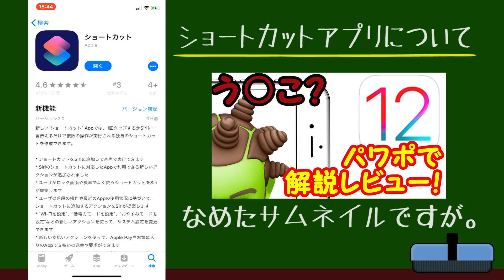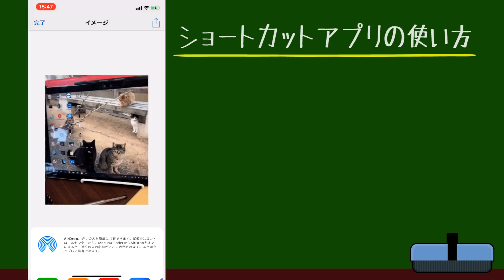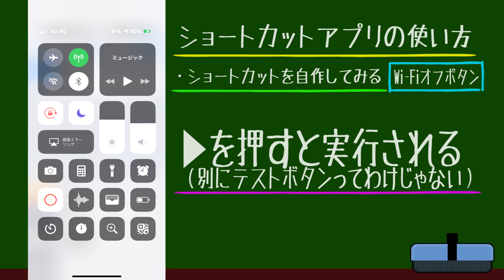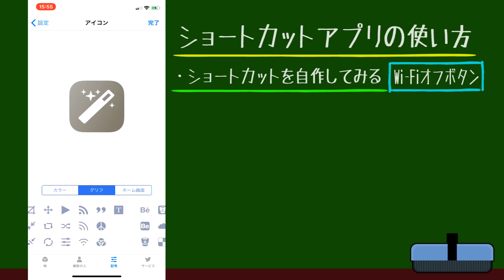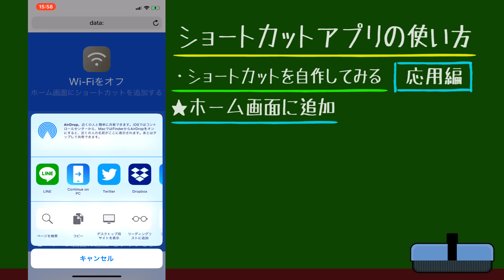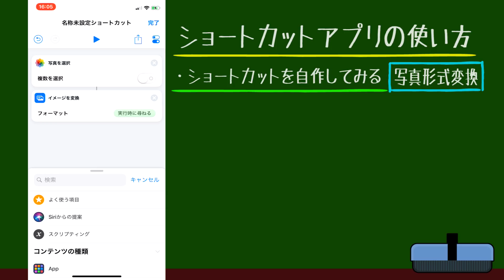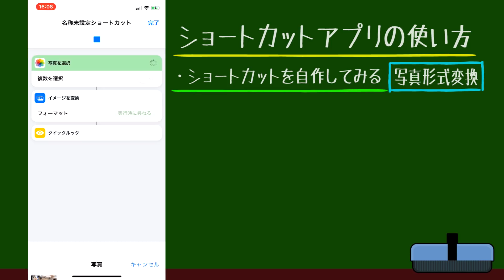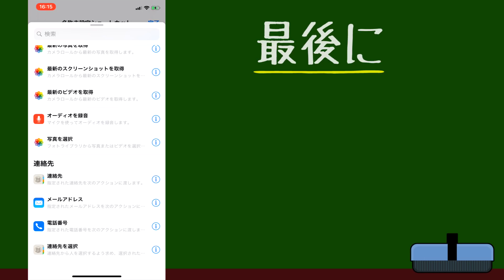【神アプリ!】iPhoneに自分で機能を追加できる”ショートカット”アプリの使い方を解説!!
ショートカット v2.0はAppleが買収した様々なアクションを組み合わせアプリやサービスの操作を自動化することのできる「Workflow」アプリがリプレイスされたもので、iOS12から使えるApple謹製アプリです。ということで、新作アプリではないようですが、内部設定を直接弄ったりできるようになったので、ほぼ新アプリのようなもんかな？

"外出モード"のショートカットを使ってみたい方はこちらのリンクをクリック！(iOS12とショートカットアプリをインストールしたiOS端末で開いてください）